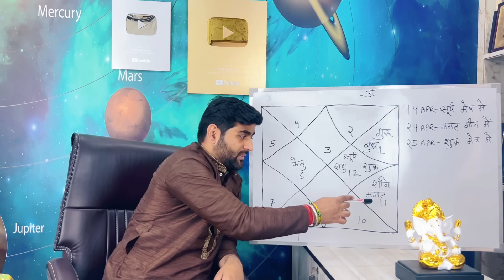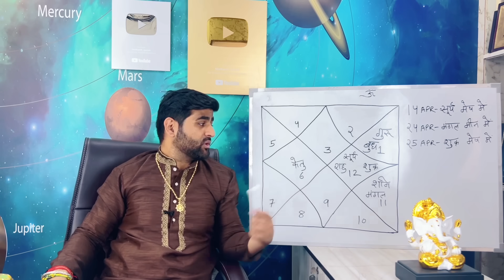मिथुन राशि अप्रैल 2024 राशिफल | Mithun Rashi April 2024 | Gemini April Horoscope | by Sachin kukreti